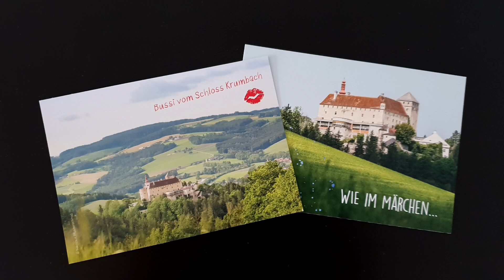Schlosshotel Krumbach. BlinTime in Krumbach Castle, Austria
Лучшие Подборки!